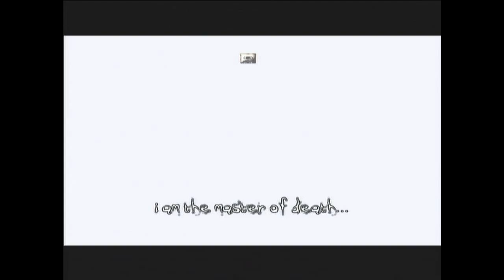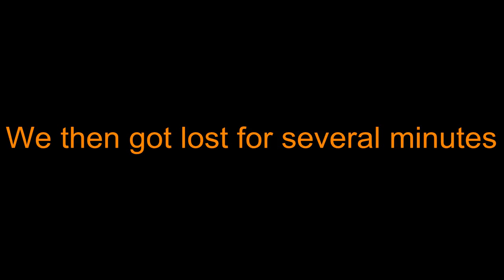The Darkness - Episode 5- Gag Me with a Spoon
If you liked edgey simulator let us know. We might pick it back up